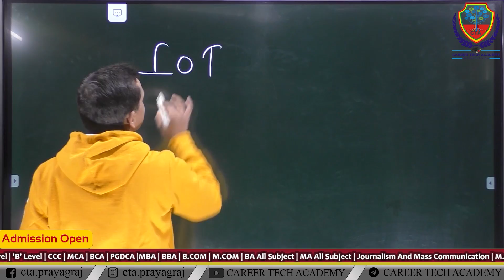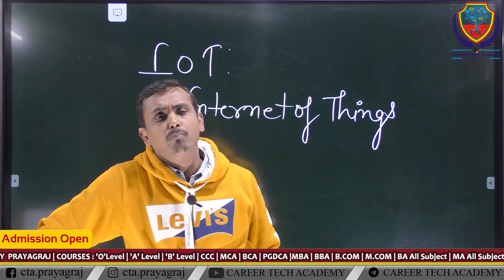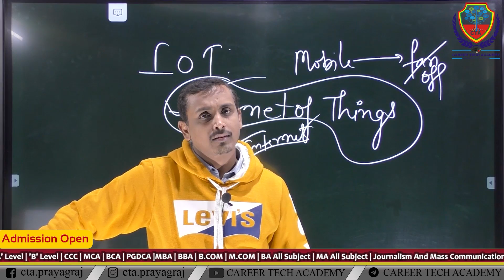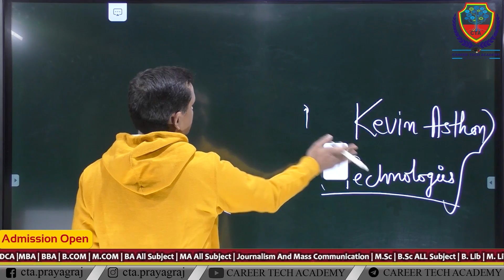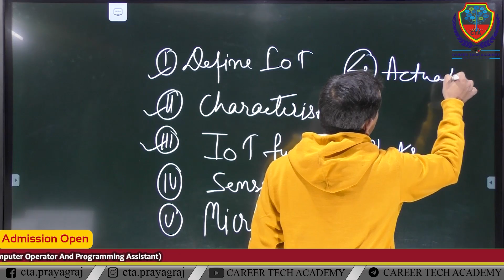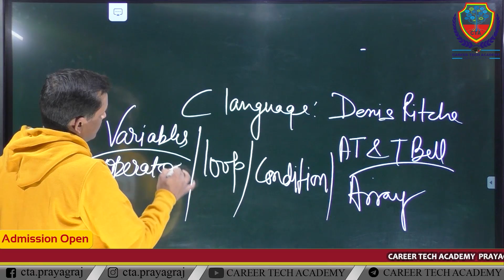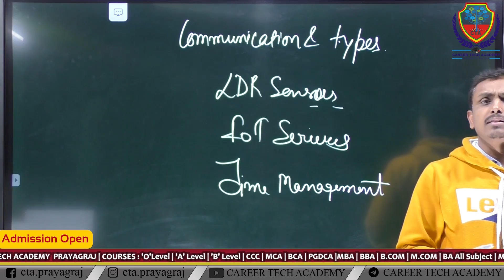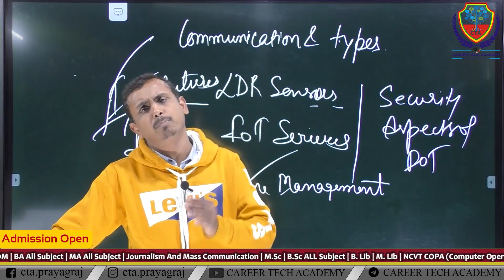'O' Level | M4-R5 Internet of Things and its Applications |IoT Basics |CAREER TECH ACADEMY PRAYAGRAJ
#'O'LEVEL_coaching_prayagraj #'O'LEVEL_best_coaching
Welcome to CAREER TECH ACADEMY
Changing the way of learning - ONLINE COURSES and OFFLINE COURSES Are Available in two Languages ENGLISH +
Courses Available Are:
CCC , etc.
UG & PG COURSES
ITI-NCVT COURSES :- FITTER, ELECTRICIAN, DRAFTMAN, COPA (Computer Operator & Programming
OTHER COURSES :- BBA, DIPLOMA, JAVA, C, C+, PHP, PYTHON, DS, TALLY+GST, PHOTOSHOP, COREL DRAW, SPOKEN CLASSES, ENGLISH GRAMMER, PERSONALITY DEVELOPMENT CLASSES (PD CLASSES)